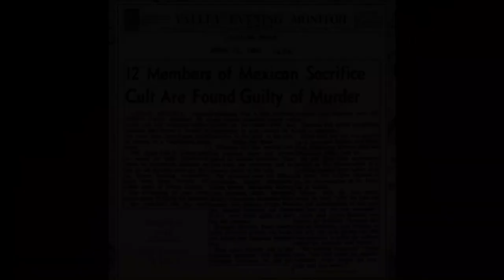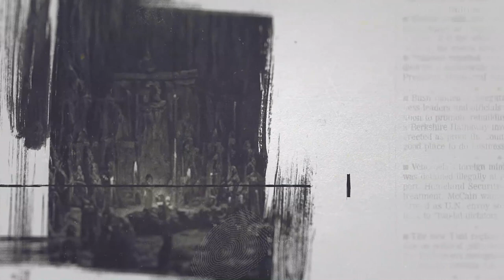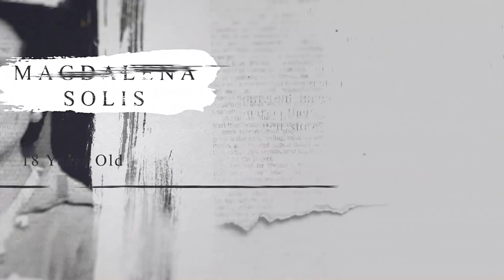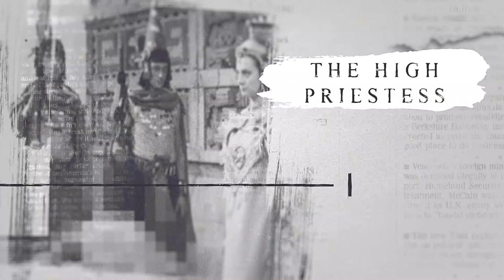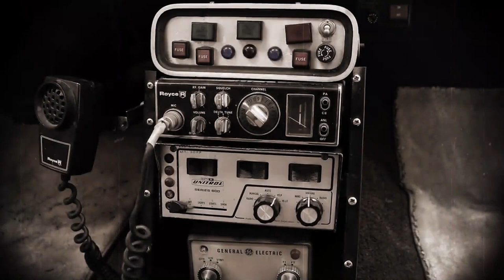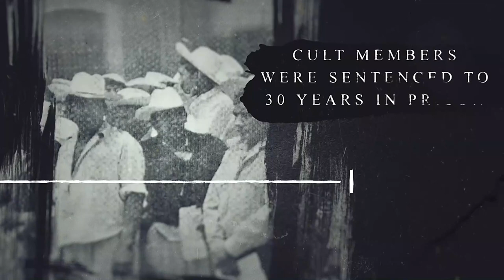Cult Scam Turns Into Bizarro Murder S*x Camp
What do you get when you cross a powerless prostitute, a couple of petty scam artists, and a simple, desperate village of farmers? This tragic but bonkers case. Join us as we explore how circumstances led to this bizarre development of a completely out-of-control cult and one of the rare female serial killers of the time.